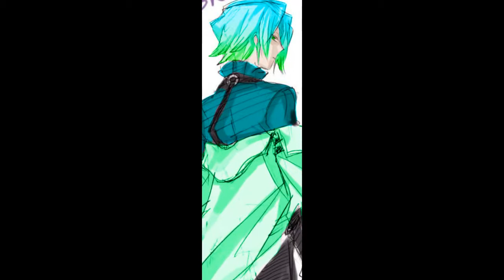W.D.Y.W.F.M? ||JaggerXRoxanne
Soooo yeah. I made Jagger and his twin brother, Rhys, and I like love them now so deal XD